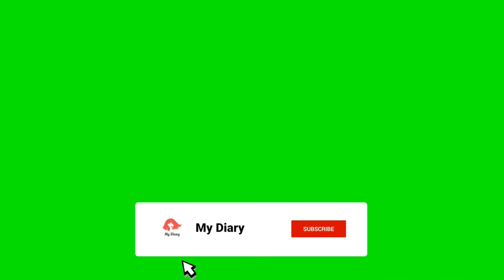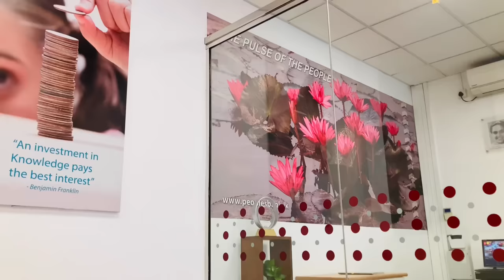ගෝවා මලෙන් සුපිරිම බයිට් එකක් එක්ක ලස්සන දවසක් | Cauliflower receipy | shopping vlog | day vlogs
this video included about cauliflower tempered recipe with day vlog.